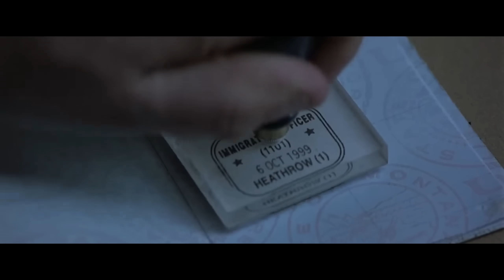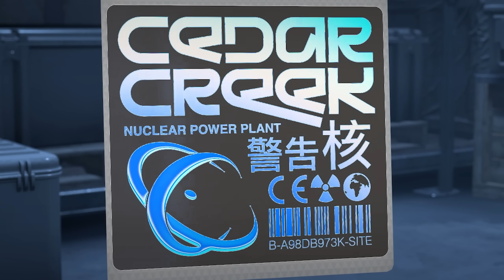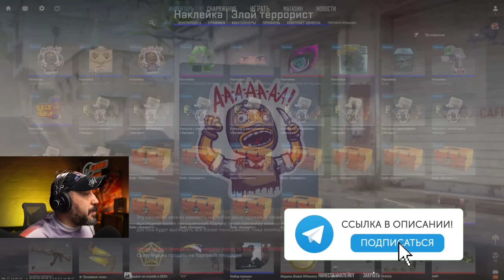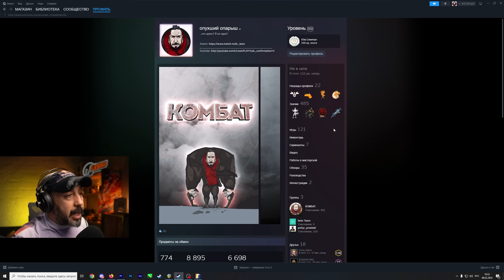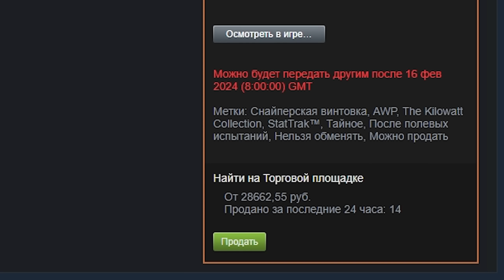НОВЫЙ кейс Kilowatt Case ➤ КУКРИ НАКЛЕЙКИ ОБНОВА ➤ смотреть до конца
🔔 тут все возможные мои ссылки
🔔 РАСПИСАНИЕ СТРИМОВ:
🔥ВТОРНИК 17 по Мск - Twitch 💜
🔥ЧЕТВЕРГ 17 по Мск - Twitch 💜
🔥ВОСКРЕСЕНЬЕ 13 по Мск - Twitch 💜
Залетай в  🔔 ТГ канал 🔔 по ссылке:
Вся самая свежая информация со всеми изменениями и новинками там.
Lesin - игры по фану и всерьез
★ Игровой канал
★ Прохождение игр